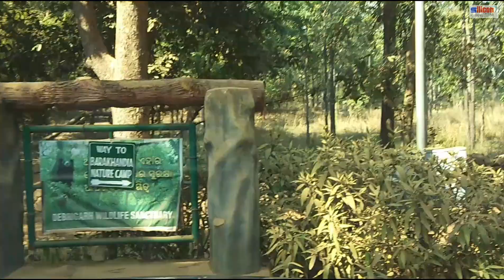JUNGLE SAFARI I BOATING I DEBRIGARH NATURE CAMP I EXPLORE ODISHA DAY4 (PART 2)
Exploring odisha by road...travel vlog, awesome experience, adventure. ! Stayed at Debrigarh nature camp. Its a different experience altogether. Did Jungle safari and Boating. !

My name is P Suresh Babu, Owner/Founder, SILICON MEDIA EVENTS from Visakhapatnam, India.
I love to share my life on this channel through my VLOGS.